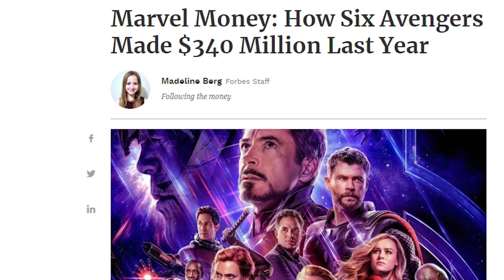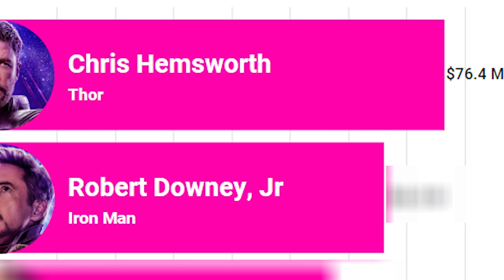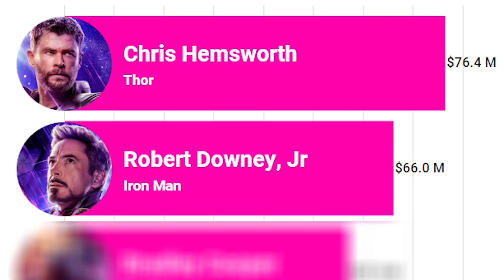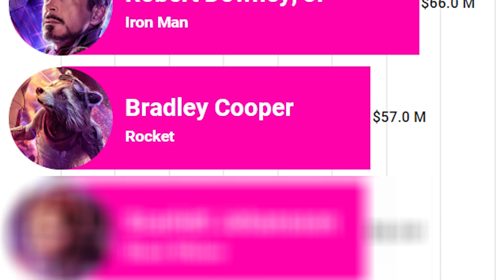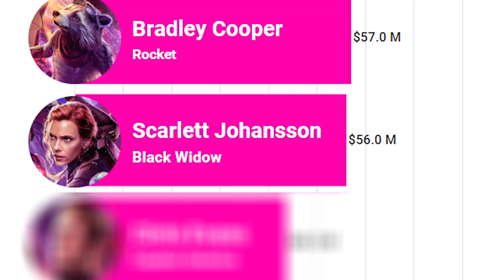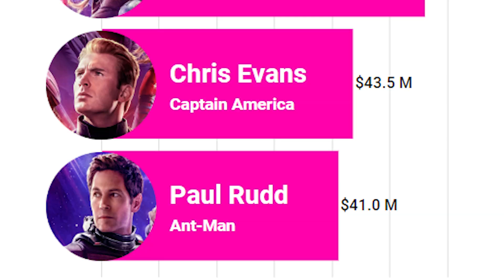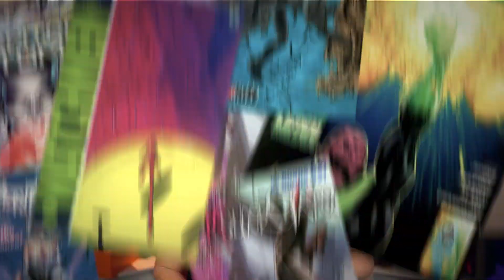ROBERT DOWNEY JR NÃO É O MAIS BEM PAGO DO UCM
O Tony Stark, Robert Downey Jr, não é o ator mais bem pago da Marvel.

Petrópolis / RJ